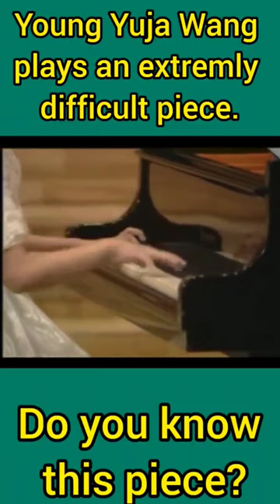Young Yuja Wang plays an extremly difficult piece.